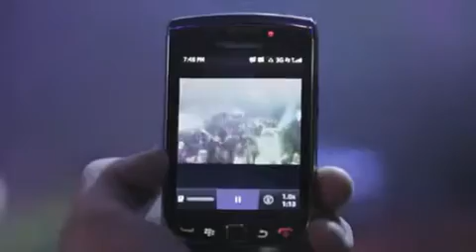Diplo - BlackBerry Torch 9800 Commercial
Voiced by Ronni Moorehead Sr. for MMG Productions